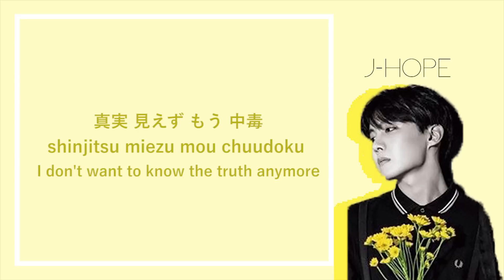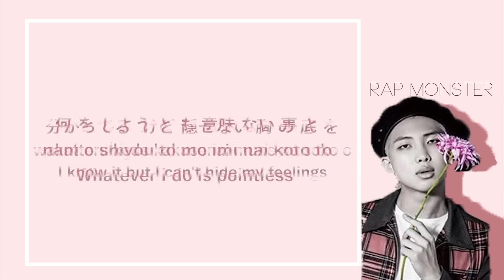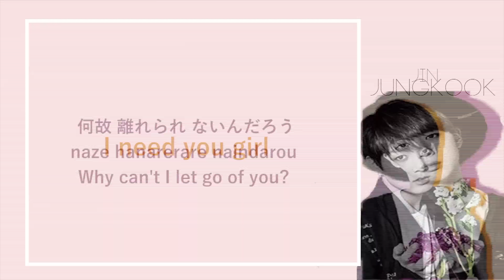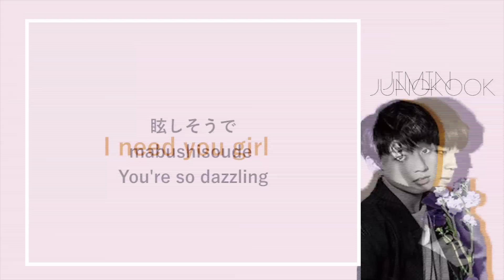BTS (방탄소년단) 「防弾少年団」- I NEED U Japanese Ver.日本語歌詞 [JPN lyric, romaji, eng sub]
the translation is not 100% accurate cause I'm only using a translator
please do tell me if there's any error or mistakes and give me some feedback! ^^
my timing is still off but i'll try to improve more in the future!
KEEP SUPPORTING BANGTANSONYEONDAN! ;D HAPPY FANGIRLING! ^^
this is a fan-made and non-profit video. all copyright is owned by bighit entertainment. thank you!